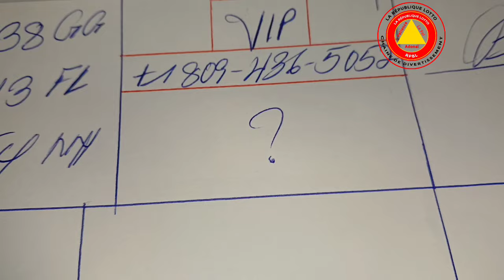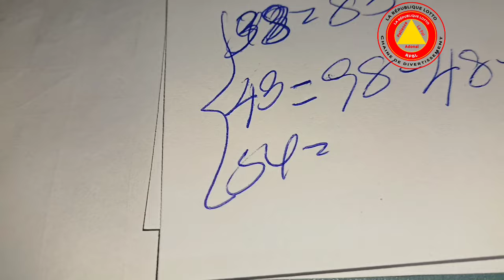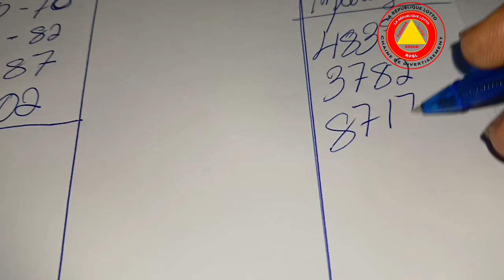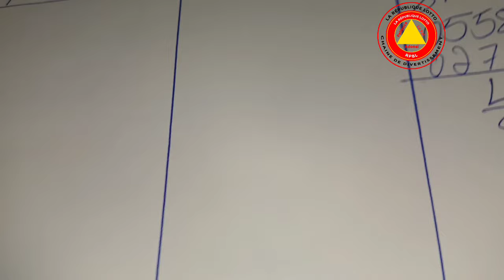Boul Bolet Cho Pou Tirage Aswèa 22 Mai 2024.